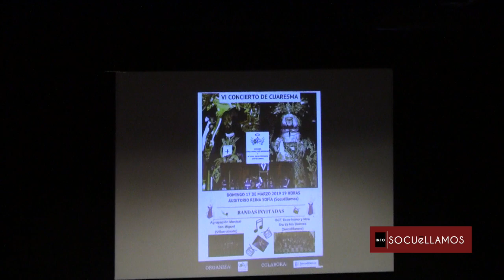VI Concierto de Cuaresma Socuéllamos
Celebrado el domingo 17 de marzo de 2019